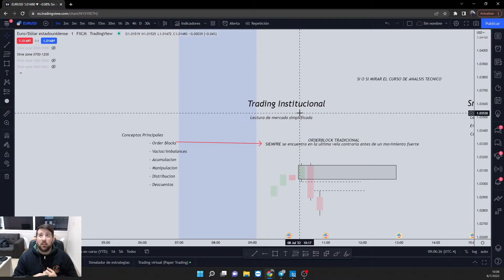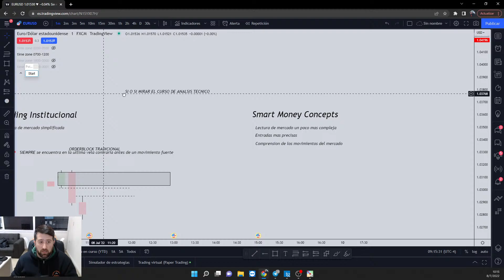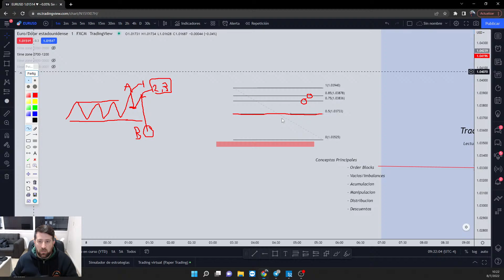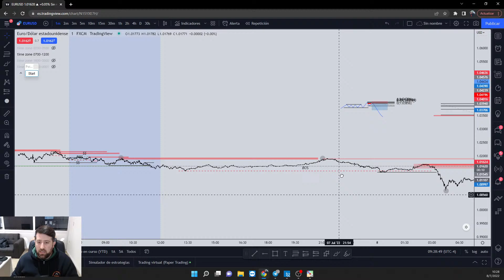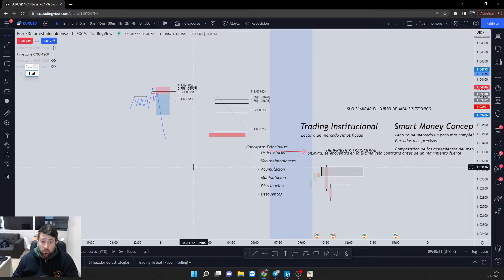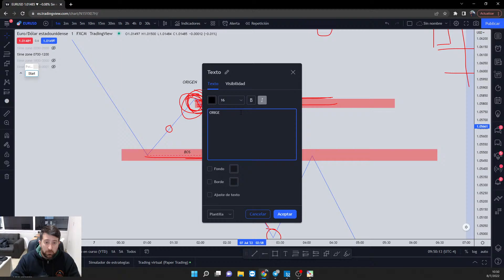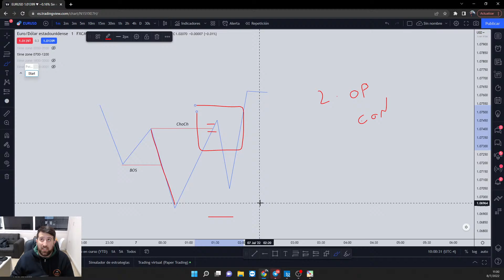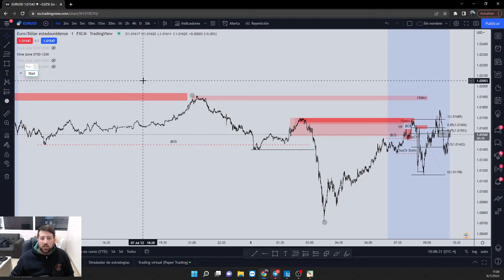TRADING INSTITUCIONAL Y SCM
Pruebas de 1 y 2 fases en Forex
Pruebas de Futuros de 1 fase
Cuentas instantaneas de Futuros y Forex